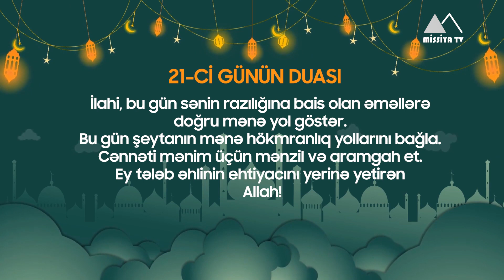🔴 Ramazan ayının 21-ci günü - MİSSİYA TV 2024